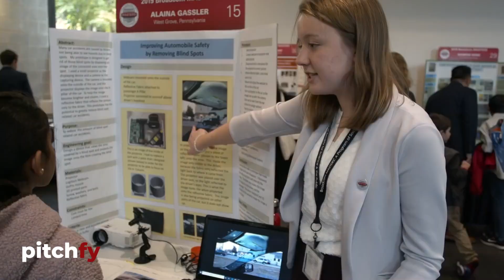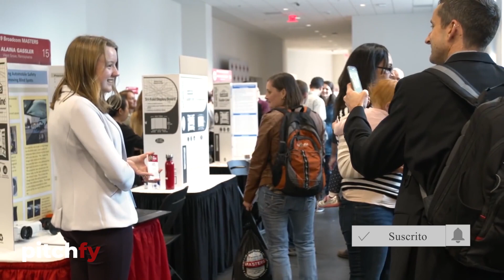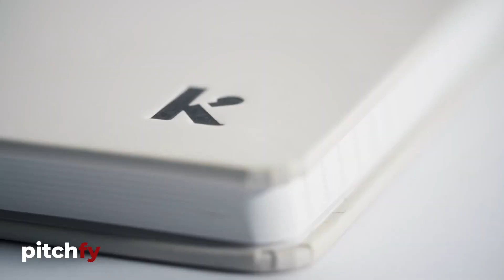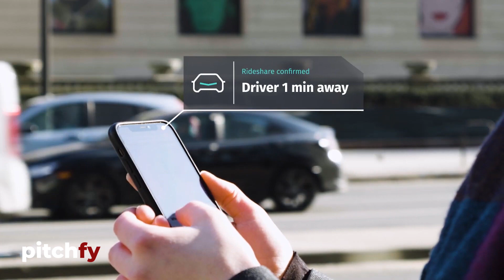Descubre los PRÓXIMOS ► 7 Inventos Tecnológicos que van a Cambiar TU VIDA 😱 (parte 2)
INVENTOS TECNOLOGICOS que cambiarán tu vida! Conoce estos innovadores inventos con lo último en tecnología avanzada.

▶️ 7 avances tecnológicos incluidos en el vídeo:
1. Cleansebot: robot con luz ultravioleta que desinfecta
2. ELIDE FIRE: bola de extinción de incendios
3. Jet Suit: traje para volar a través de 6 motores
4. Karst Stone Paper: papel de rocas capaz de resistir al agua
5. Servicio de posicionamiento visual: dentificación instantánea de ubicaciones específicas con una imagen o video
6. Virtual Reality: simulación de VR con hija fallecida
7. Alaina Gassler: estudiante que elimina los puntos ciegos en vehículos